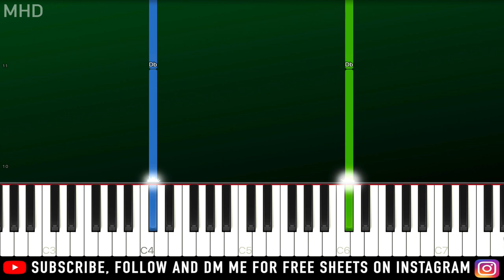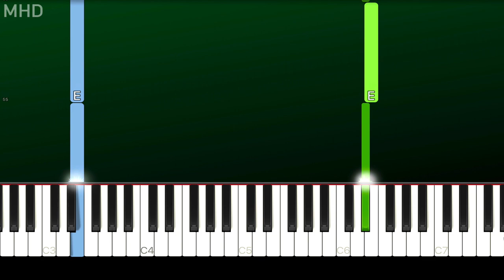Piggy ROBLOX - Ghosty Theme (Piano Tutorial Easy)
Checkout Bunny Remix @VeeRAGEMUSIC
► Learn How To Play "Piggy ROBLOX - Ghosty Theme" (Piano Tutorial | Piano Cover)

🔎 SOCIAL 🔎